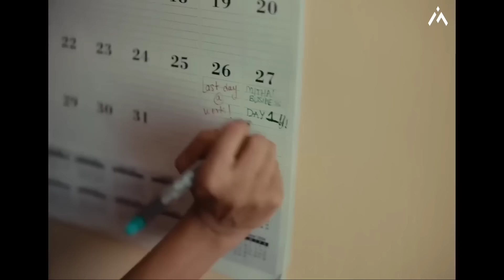Dekho Na Dekho Na Zulfon Se (Official video) | Reels Hits Song 2024 | Anuv jain | Jo Tum Mere Ho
👉🏻 Instagram Reels : Dekho Na Dekho Na Zulfon Se

Instagram Reels Section Starts From :- 02:41

Song credit

Song : Jo Tum Mere Ho (Dekho Na Dekho Na Zulfon Se)

Credit :- Anuv jain

Song lyrics :-

Hairaan hoon Ki kuch bhi na maangoon kabhi main

Jo tum mere ho

Aisa ho kyun

Ki lagta hai haasil sabhi hai

Toh main kuchh nahin maangoon duniya se

Aur tum ho hi nahin

Toh main jeena nahin chaahoon duniya mein

Aur nazron mein mere ik jahaan hai

Jahaan tu aur main ab saath hain

Aur wahaan koi nahin, tu aur main hi, haaye

Aur aaoge, aise aaoge

Teri-meri kya yeh raahein yoon judi hain?

Aur raahon mein hi jo tum aayein kabhi

Hum toh pyaar se hi mar jaayenge

Aur raahon mein hi jo tum aayein nahin

Hum toh phir bhi tumhein hi chaahenge

Pooche yeh tu

Ki tujh mein main kya dekhta hoon

Jab chaaron taraf aaj

Kitne hi saare nazaare hain

Jaane na tu

Khud ko yoon na jaane kyun

Nazron se meri yahaan

Dekho na khud ko zara

Dekho na, dekho na

Zulfon se, kaise zulfon se

Teri chhupti pyaari-pyaari si muskaan hai

Aur nazrein jhuki, aur nazrein uthi

Toh main kya hi karoon, barbaad main

Tere honthon ko, tere honthon ko

Jinse rakhti mere pyaare-pyaare naam hain

Aur dil ka tere, aur dil ka tere

Ab main kya hi kahoon, kya baat hai

Aur, haan, dekho yahaan

Kaise aayi do dilon ki yeh baraat hai

Par kya khula aasmaan

Ya phir laayi yahaan zoro se barsaat hai?

Chaahe hon chhaaye bhi baadal toh

Chaahein phir bhi tumhein, kya pata tum ko?

Maangoon na kuchh aur jo

dekho na dekho na zulfon se song

देखो ना देखो ना जुल्फों से सॉन्ग

dekho na dekho na zulfon se
dekho na dekho na zulfon ke slowed and reverb
dekho na dekho na zulfon se lyrics
dekho na dekho na zulfon se ringtone

dekho na dekho na zulfon se lofi
dekho na dekho na zulfon se black screen status
dekho na dekho na zulfon se status
dekho na dekho na zulfon se lyrics black screen
dekho na dekho na zulfon se remix

dekho na dekho na zulfon se kaise zulfon se
dekho na dekho na julfo se kaise julfo se song
dekho na dekho na zulfon se kaise zulfon se song

jo tum mere ho lyrics
jo tum mere ho anuv jain slowed and reverb
tum mere ho anuv jain reaction
jo tum mere ho cover

nazron se mere yaha dekho na khud ko zara
nazro se meri yah dekho na khud ko zar aaine me zara khud ko dekho

dekho na khud ko jara song
dekho na khud ko jara anuv jain
dekho na khud ko jara julfo se
dekho na khud ko jara dekho na
dekho na khud ko jara ringtone

dekho na julfo se song
dekho na khud ko zara black Screen status
dekho na khud ko jara status
dekho na khud ko jara teri zulfon se

nazron se mere yahan
nazro se meri yah dekho na khud ko zara

hairan hu ki kuch bhi na mangu bhi main
hairan hu ki kuch bhi na mangu
hairan hu ki kuch bhi na mangu bhi main status
hairan hu ki kuch bhi na mangu bhi main black Screen status

hairan hu ki kuch bhi na mangu bhi main lofi
hairan hu ki kuch bhi na mangu bhi main anuv jain
hairan hoon ki kuch bhi na mangu bhi main
 status
hairan hu ki kuch bhi na mangu kabhi

Identity Music Hitz